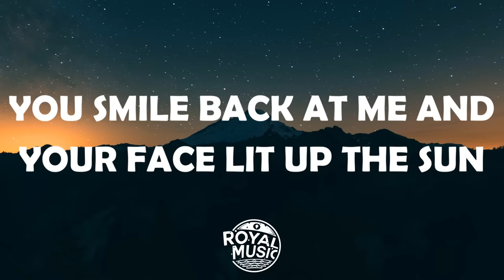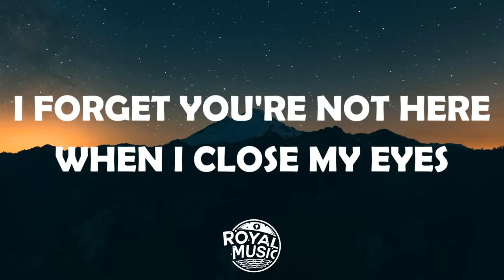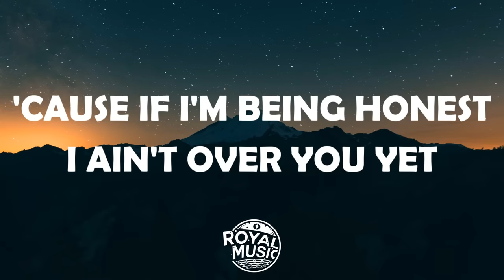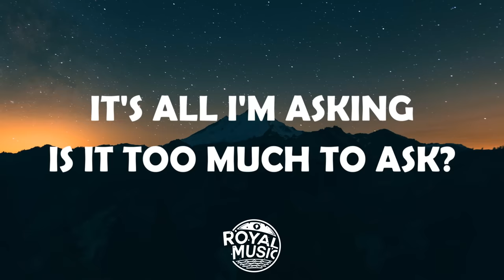Niall Horan - Too Much to Ask (Lyrics / Lyric Video)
The lyrics and audio for Niall Horan's new single 'Too Much To Ask'

🔮 Royal Music is a Music Promotion channel that promotes a variety of genres including Electronic Dance Music/EDM, Future Bass and Pop Music. Founded in 2015, we strive to upload the best new releases on a daily basis whether it's via Lyric Videos or Visual Uploads.

🔉 Niall Horan Too Much to Ask Lyrics 🔉
[Verse 1]
Waiting here for someone
Only yesterday we were on the run
You smile back at me and your face lit up the sun
Now I'm waiting here for someone

[Pre-Chorus 1]
And oh, love, do you feel this rough?
Why's it only you I'm thinking of

[Chorus]
My shadow's dancing
Without you for the first time
My heart is hoping
You'll walk right in tonight
Tell me there are things that you regret
'Cause if I'm being honest I ain't over you yet
It's all I'm asking

[Verse 2]
Someone's moving outside
The lights come on and down the drive
I forget you're not here when I close my eyes
Do you still think of me sometimes?

[Pre-Chorus 2]
And oh, love, watch the sun coming up
Don’t it feel fucked up we're not in love

[Chorus]
My shadow's dancing

[Bridge]
My shadow's dancing

[Chorus]
My shadow's dancing

[Outro]
Is it too much to ask?